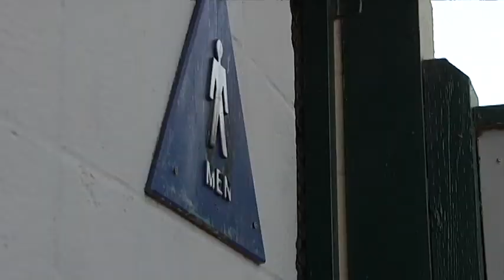DRUG NEEDLE- SANTA CRUZ MAN STEPS ON NEEDLE, PEOPLE OVERDOSING IN BATHROOMS